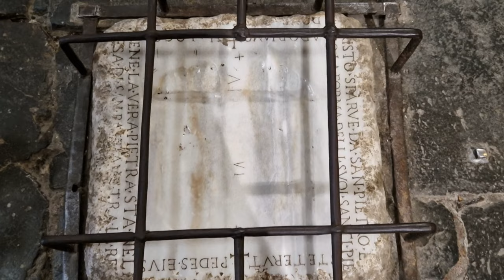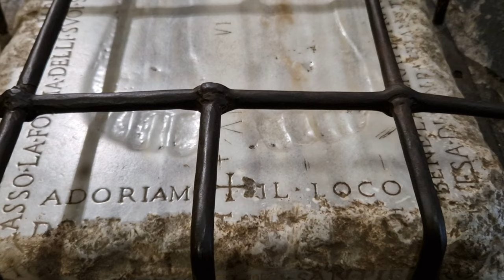Рим в рождественском убранстве. Ватикан, собор Святого Петра. Дверь Филарете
Много интересного о соборе Святого Петра